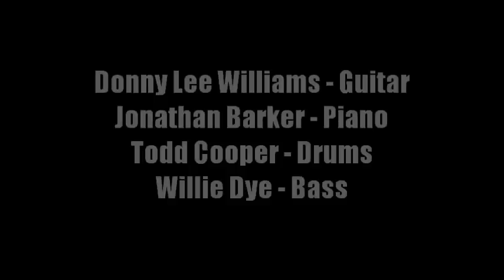Again (Instrumental)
"Again" rough mix with completed instrumentation before vocals are added.  With Donny Lee Williams, Jonathan Barker, Todd Cooper and Willie Dye.